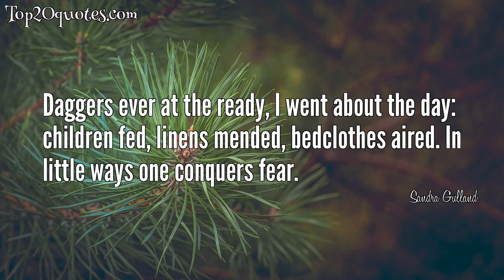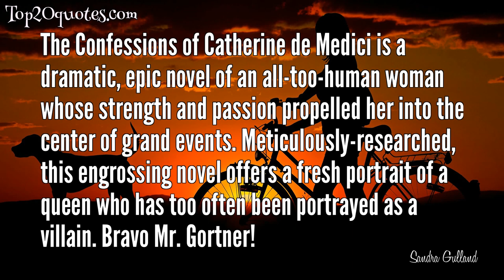💥 Top 8 Quotes of Sandra Gulland - Novelist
Top 8 Quotes of Sandra Gulland:
 ▼ A feeling of disquiet continues to haunt me. As a youth one dreams of love; by the time one wakes, it is too late.
 ▼ The Queen has been guillotined, accused of crimes beyond imagining. Last night she appeared to me in a dream, handing me her head.
 ▼ We are born, we live and we die - in the midst of the marvelous.
 ▼ Daggers ever at the ready, I went about the day: children fed, linens mended, bedclothes aired. In little ways one conquers fear.
 ▼ Splendid,' Abbé Patin said with a sheepish grin, pulling up alongside. 'There is nothing quite so thrilling as riding in fear of one's life.
 ▼ Each moment of life is a step toward death.
 ▼ Susanne Alleyn's Game of Patience is a well-crafted historical mystery, authentic in every detail. Wonderfully entertaining.
 ▼ The Confessions of Catherine de Medici is a dramatic, epic novel of an all-too-human woman whose strength and passion propelled her into the center of grand events. Meticulously-researched, this engrossing novel offers a fresh portrait of a queen who has too often been portrayed as a villain. Bravo Mr. Gortner!
🖎 Author: Sandra Gulland
♛ Career: Novelist
📅 Life: b. November 3, 1944